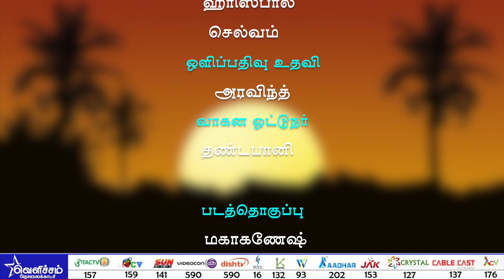விடியல் வெளிச்சம் - ஈ.வெ.ரா ஆகிய நான் - Dt- 30-06-18 | தோழர் ஓவியா | Velicham Tv Entertainment